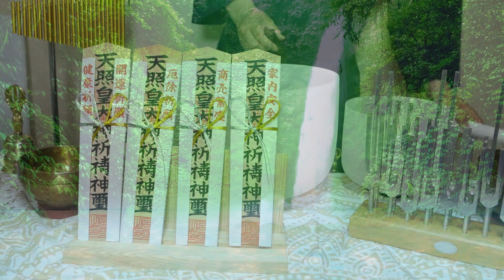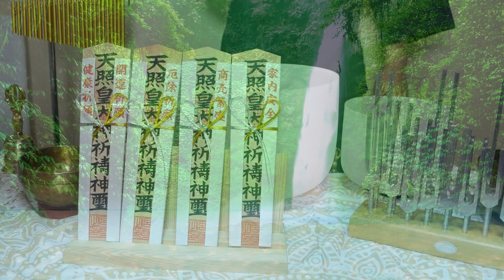【奇跡倍増中】他の誰よりも早くご覧ください。あなたが過去に断念した願いが突如として実現し始めます。見ると見ないで大違いです